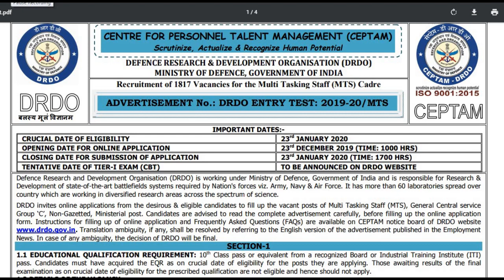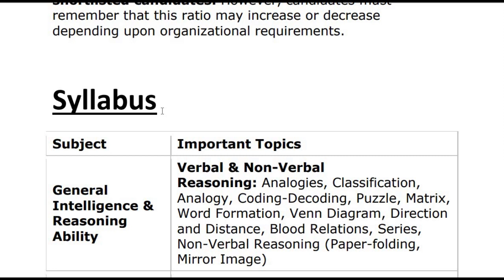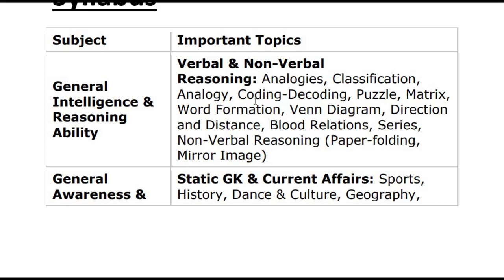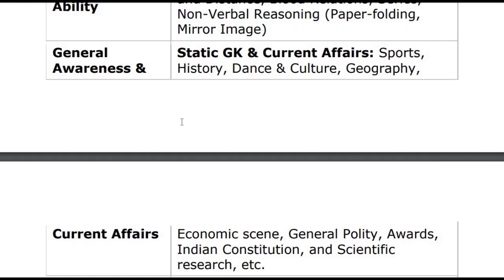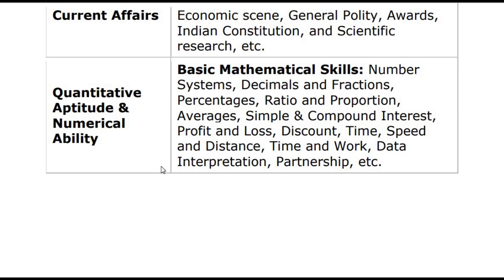DRDO CEPTAM MTS 1817 POSTS STUDY MATERIAL | DRDO MULTI TASKING STAFF STUDY MATERIAL/NOTES | EBOOKS